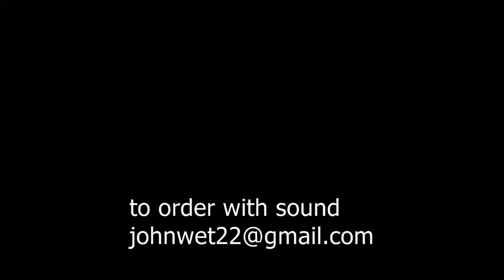Modern Jazz Quartet - Montreux Jazz Festival 1982